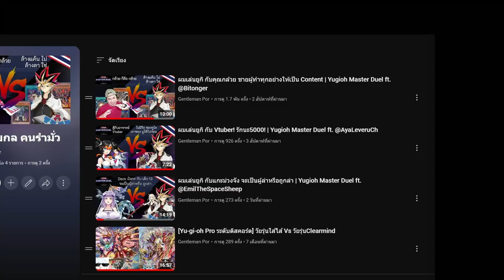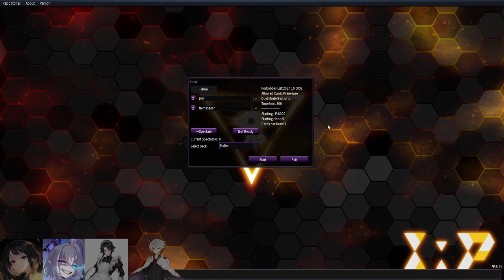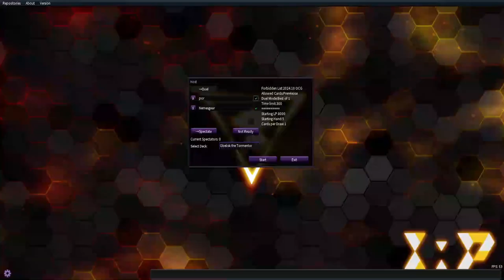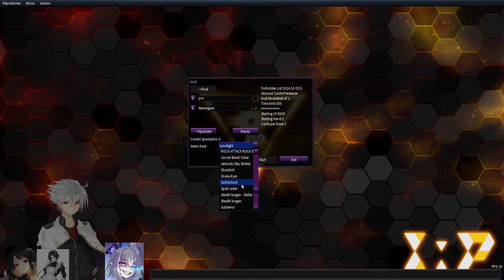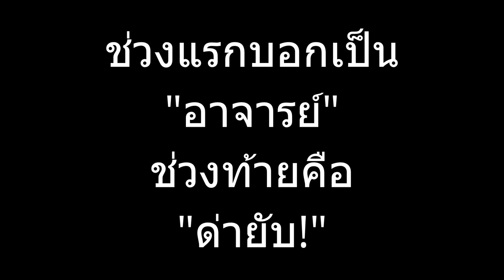ผมเล่นยูกิ กับ อาจารย์คนแรก ช่วงแรกบอกจารย์ ช่วงหลังด่ายับ | Yugioh(EDO Pro) ft. มิวส์ ,บีม ,ตะวัน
หลังจาก คลิป ดวลกับ ทั้ง 3 Youtuber ไปนั้น ขอกลับสู่รากง้าวของเขา
โดยการ ตบกับ คนที่เสมือน กับอาจาย์คนแรก ของ เรา "เจ้ามิวส์"
Pro duelist ประจำ discord ของพวกเรา!
1)ห้ามสแปมข้อความซ้ำๆ เห็นคือ แบน
2)งดคุยเรืองการเมือง ดราม่า สถาบันต่างๆ ที่ซึ่งอาจจะทำให้เกิดข้อครหา***
3) ห้ามด่ากัน เหยียดกันในแชท ผมเห็น แบนทันที ทั้งสองฝ่าย
4)เลี่ยงการพาดพิง บุคคลที่3 เช่น ช่อง A ดีกว่า ช่อง B เป็นต้น***
5) งดสปอยเนื้อเรือง ต่างๆ จนกว่าได้รับอนุญาติ ***